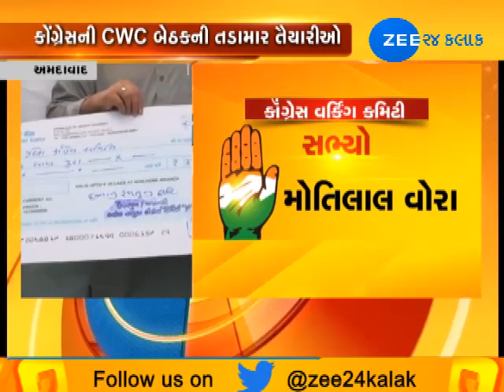Watch Exclusive updates of CWC Meeting in Ahmedabad, Gujarat - Zee 24 Kalak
Watch Exclusive updates of CWC Meeting in Ahmedabad, Gujarat